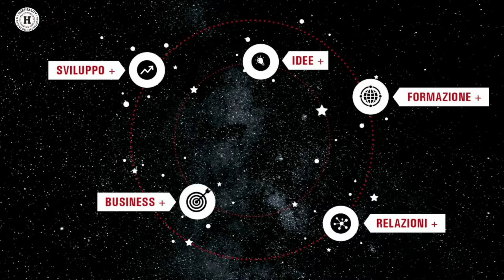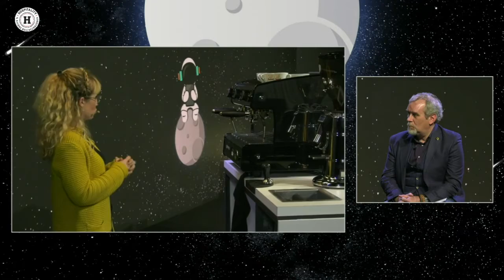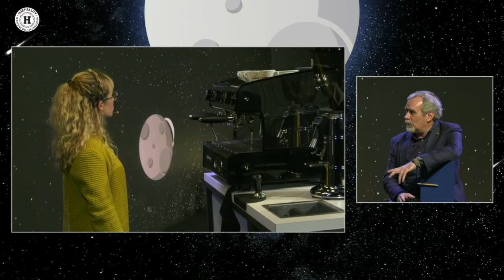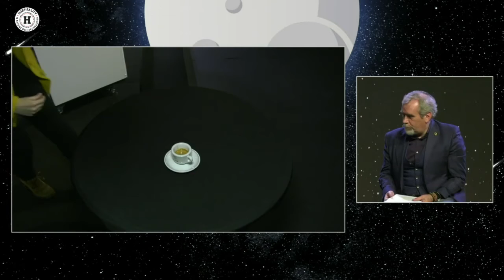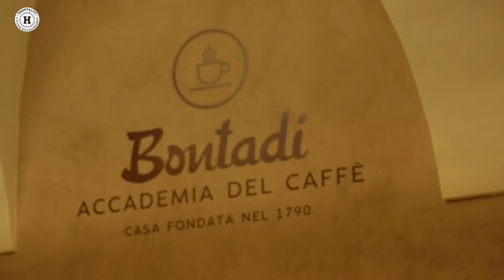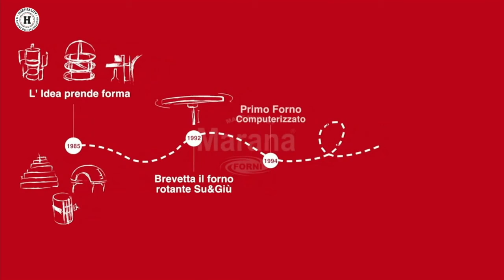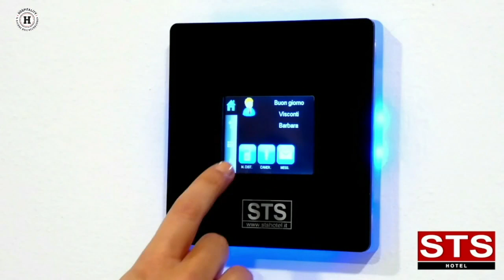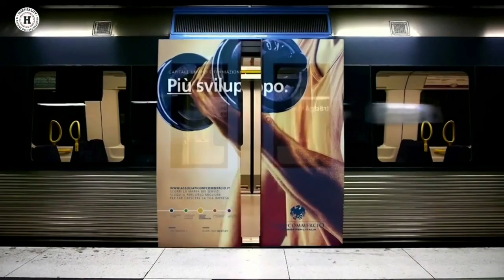Hospitality Digital Space - Caffè, non la solita tazzina. Da abitudine a consumo consapevole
I segreti di una tazzina a regola d’arta con Francesca Bieker, QGrader, assaggiatrice e consulente del caffè, insieme ad una storia di eccellenza fatta di qualità e cura delle materie prime raccontata da Stefano Andreis, AD di Torrefazione Caffè Bontadi.